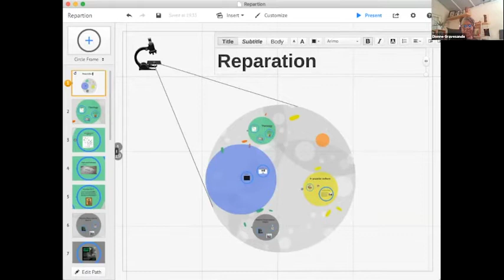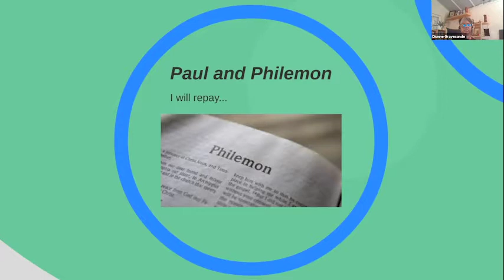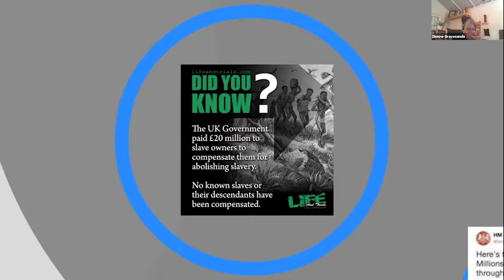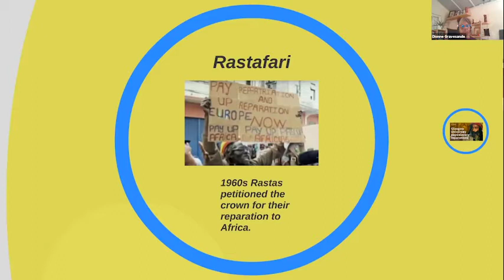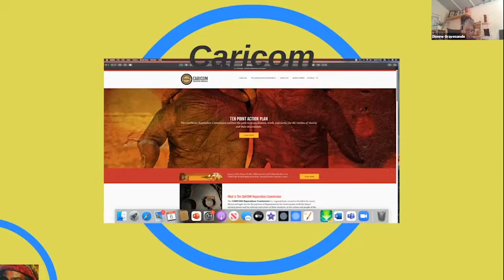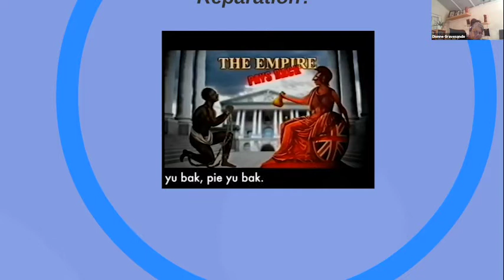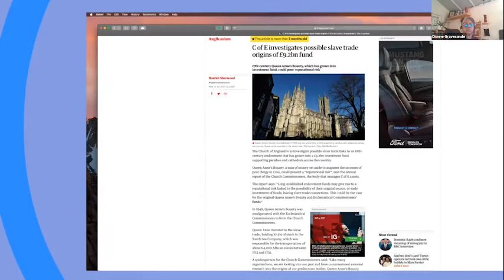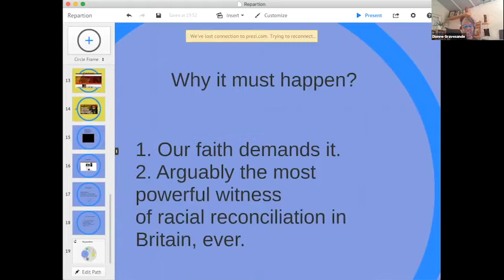I Will Repay: the Church and Reparations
This webinar, which was first streamed live on 6 October 2021, explored the issue of reparations, one of the most topical yet misunderstood issues in both Church and society.

Professor Robert Beckford, Eleasah Louis, Revd Ronald Nathan and Dionne Gravesande discussed various perspectives and positions on reparations.

The webinar was hosted by the Racial Justice Advocacy Forum, The National Church Leaders Forum and The Movement for Justice and Reconciliation.